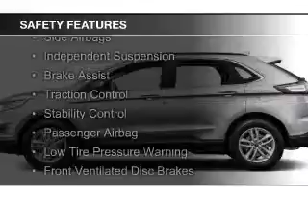2015 Ford Edge - Clarksville IN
Phone:
Year: 2015
Make: Ford
Model: Edge
Trim: SEL
Engine: 3.5 liter 6 cylinder 24 valve
Transmission: 6-Speed Automatic
Color: Deep Impact Blue
Mileage: 326
Address:
908 E. Highway 131